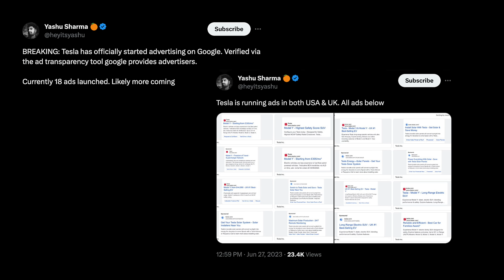Tesla's Shocking Awareness Problem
Model S&X Price Drops, could cost Tesl $1.6 billion per year (all else equal). What if Tesla did a $1 Million targeted Internet advertising campaign? Awareness about Tesla amongst the public is at a low. What is being done to combat this?

Join the conversation between Bradford Ferguson of Rebellionaire and a panel including Advertising Guru Yashu Sharma (@HitThatBid)  and Tesla Awareness Advocates, Kaz @CYBRLFT & Nick (@CashMoneyLemon )

As of September 13th, 2023, clients and employees of our firm Halter Ferguson Financial own Tesla and NVIDIA stock and/or options and thereby stand to materially benefit from a rise in the share price. Past performance is no assurance of future results. Halter Ferguson Financial, Inc. (“Halter Ferguson Financial”) is a registered investment adviser with its principal place of business in the State of Indiana. A complete list of all recommendations will be provided if requested for the preceding period of not less than one year. It should not be assumed that recommendations made in the future will be profitable or will equal the performance of the securities in this list. Opinions expressed are those of Halter Ferguson Financial, Inc. and are subject to change, not guaranteed and should not be considered recommendations to buy or sell any security.